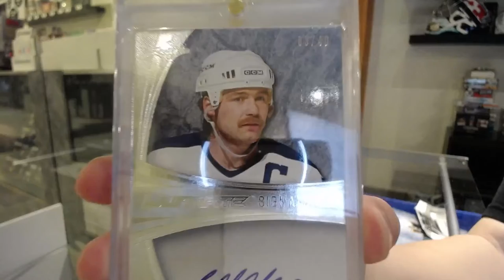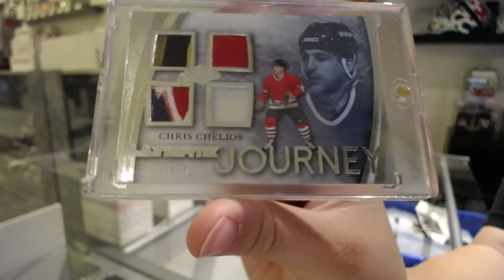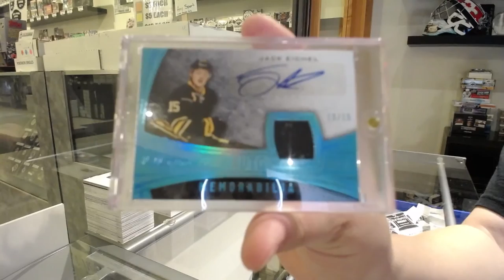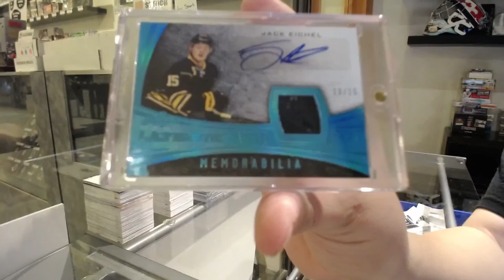15-16 Leaf Ultimate Hockey Box Break - C&C GB #12,939